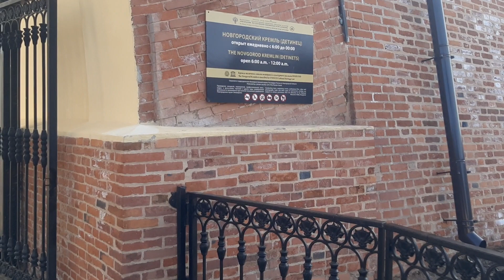Стрела Морфея - перед входом в Новгородский Кремль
Лучше все увидеть своими глазами.